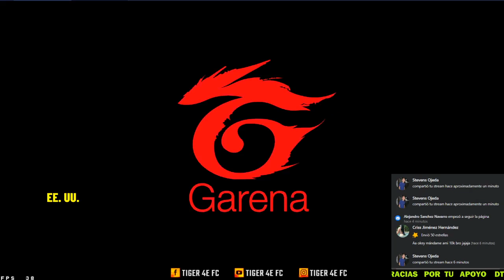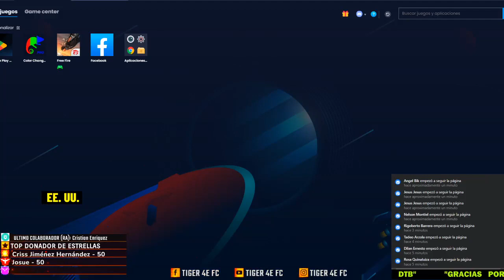🛑▶FREE FIRE EN VIVO🇲🇽🇵🇪 JUGANDO CON SESGUIDORES